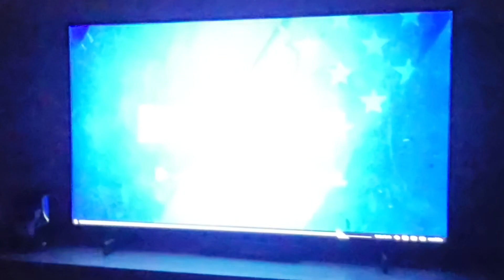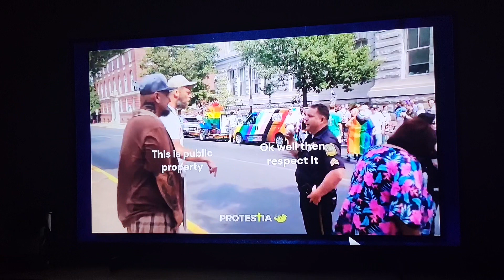Reading Pennsylvania cop Aressts man reading from Bible during pride protest! NO FREE SPEECH in PA